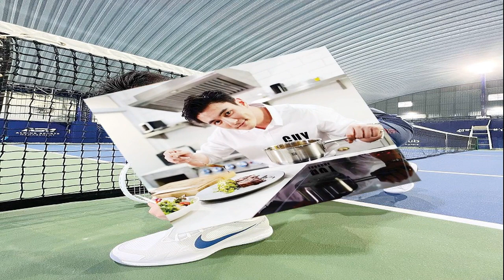ชาวแฟลตดินแดง ชูป้ายทวงเงินหมื่น นายกฯ ลั่นไม่ได้มาทำคะแนน สั่งซ่อมตึกชำรุด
นายกฯ ลุยเยี่ยมแฟลตดินแดง ลั่นไม่ได้มาทำคะแนน แต่มาดูความเดือดร้อนประชาชน สั่งเร่งซ่อมแซมตึกชำรุดให้เสร็จในก.ค.ปีนี้ ชาวบ้านชูป้ายรอเงินดิจิทัล1หมื่น

เมื่อเวลา 15.30 น. วันที่ 1 เม.ย.2567 ที่ลานกีฬาแฟลต 51-53 ซอยประชาสงเคราะห์ 11 เขตดินแดง กรุงเทพฯ นายเศรษฐา ทวีสิน นายกรัฐมนตรีและรมว.คลัง ลงพื้นที่ตรวจเยี่ยมประชาชนเขตดินแดง พร้อมด้วย นายวราวุธ ศิลปอาชา รมว.การพัฒนาสังคมและความมั่นคงของมนุษย์(พม.) นางพวงเพ็ชร ชุนละเอียด รมต.ประจำสำนักนายกฯ นายชัชชาติ สิทธิพันธุ์ ผู้ว่าฯกทม. พล.ต.อ.กิตติ์รัฐ พันธุ์เพ็ชร์ รักษาการผบ.ตร. นายกันตพงศ์ รังษีสว่าง อธิบดีกรมส่งเสริมและพัฒนาคุณภาพชีวิตคนพิการ ร่วมลงพื้นที่ด้วย
โดยนายกฯ ได้พูดคุยกับชาวแฟลตดินแดง สอบถามความเป็นอยู่สภาพแวดล้อมที่มีปัญหาการกำจัดขยะ ก่อนเข้าเยี่ยมผู้ป่วยติดเตียง และกล่าวกับผู้สื่อข่าวว่า เรื่องสุขลักษณะของผู้ป่วยก็มีความสะอาดดี แต่ต้องการคนเข้ามาช่วยเหลือมากกว่า ทั้งด้านสาธารณสุขด้านกายภาพ ตรงนี้ถือว่ามีความสำคัญ ซึ่งทางกระทรวง พม.ได้ช่วยเหลือด้านเงินงบประมาณและอุปกรณ์ต่างๆ

ขณะที่นายวราวุธ กล่าวว่า เงินช่วยเหลือเดือนละ 5,000 บาท แบ่งให้ครอบครัว 3,000 บาท อีก 2,000 บาท เป็นค่าใช้จ่ายซื้ออุปกรณ์ต่างๆสำหรับผู้ป่วย ซึ่งวันนี้ได้นำถุงยังชีพและยารักษาโรคเบื้องต้นมาให้

จากนั้นนายกฯ กล่าวกับประชาชนว่า วันนี้มาดูปัญหาที่เกิดขึ้น ไม่ได้มาทำคะแนน แต่มาดูความเดือดร้อนของประชาชนจริงๆ ตึกที่อยู่อาศัยที่ชำรุดและเป็นอันตราย ขั้นแรกต้องเข้ามาซ่อมแซมให้เสร็จภายในเดือนก.ค.ปีนี้ก่อน เพื่อความปลอดภัย และมาดูเรื่องการบริหารจัดการขยะ ซึ่งวันนี้มีการเก็บไปแล้ว แต่ก็ดูว่าจะเก็บขยะอย่างไรให้เป็นการแก้ปัญหาระยะยาว สืบเนื่องจากรถเข้ามาไม่ได้ เรื่องการจอดรถ สถานที่จอดรถไม่พอ ฉะนั้นต้องดูเรื่องที่จอดรถด้วย
นายกฯ กล่าวว่า เมื่อเราอยู่กันเยอะ ปัญหายาเสพติดก็เยอะ ฉะนั้น ตนมาพร้อมกับรักษาการ ผบ.ตร. ตนได้สอบถามปัญหายาเสพติดไป ก็บอกว่าพยายามแก้ไขกันอย่างต่อเนื่อง เรื่องการพนัน บ่อน ยืนยันว่าไม่มี หากใครว่ามีเบาะแส ขอให้บอกด้วย

ส่วนปัญหาผู้ป่วยติดเตียง วันนี้ได้มาเห็นสถานที่จริง และกระทรวงพม. ได้ให้เดือนละ 5,000 บาท สาธารณสุขก็เอานักกายภาพมาบริหารจัดการดูแลคนที่มีผู้ป่วยติดเตียง และผู้ว่าฯกทม.บอกว่าพื้นที่ตรงนี้เป็นพื้นที่เล่นกีฬาออกกำลังกายได้ ก็จะพัฒนาเพื่อให้ใช้งานได้อย่างจริงจัง เดี๋ยวจะมาดูอีก และจะมากำชับให้มีการพัฒนาอย่างต่อเนื่อง

จากนั้นนายกฯ ได้มอบเครื่องอุปโภคบริโภคให้กับตัวแทนประชาชน 20 ราย ขณะเดียวกันได้มีประชาชนชาวดินแดงมาชูป้ายข้อความ “รอเงินดิจิทัลสิ้นปีนี้นะคะ เอาใจช่วยนายกฯนิด